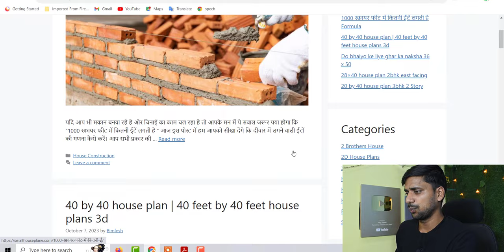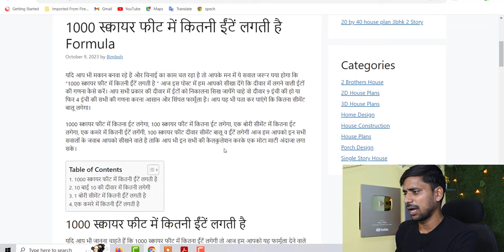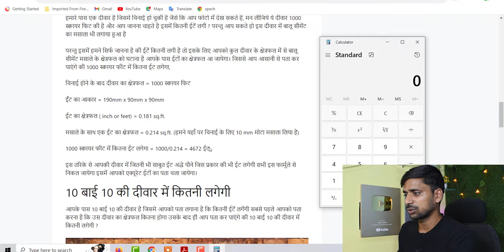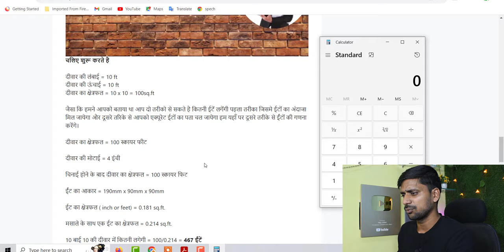1000 स्क्वायर फीट में कितनी ईंटें लगती है, 10 बाई 10 की दीवार में कितनी लगेगी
1000 स्क्वायर फीट में कितनी ईंटें लगती है, 10 बाई 10 की दीवार में कितनी लगेगी,1000 sqft घर बनाने कितने ईंटें लगेगी

Topic Cover :

1000 स्क्वायर फीट में कितनी ईंटें लगती है
10 बाई 10 की दीवार में कितनी लगेगी
1000 sqft घर बनाने कितने ईंटें लगेगी
1000 स्क्वायर फीट में कितनी ईंटें लगती है Formula
1 बोरी सीमेंट में कितनी ईंटें लगती है
एक कमरे में कितनी ईंटें लगती है
1000 sqft makan me kitne ente lagti hain
How to find no of brick in house
hous eto find number of brick in home
new home me no of brick kitani lagegi
bricks